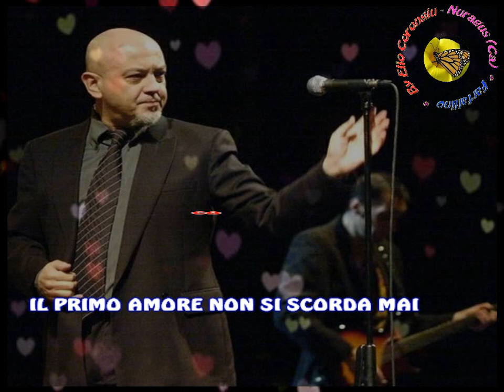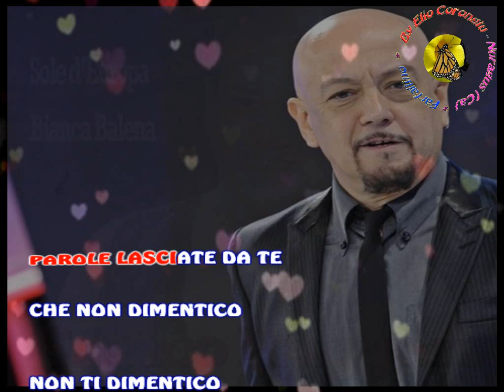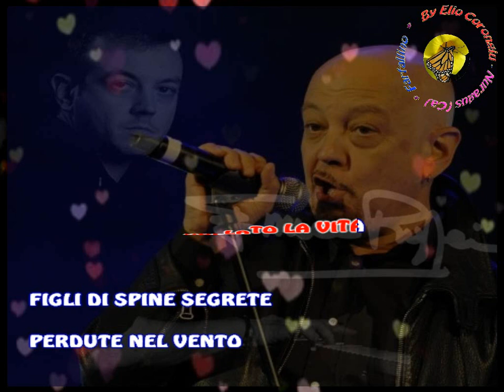Enrico Ruggeri - Il primo amore non si scorda mai (karaoke - fair use)